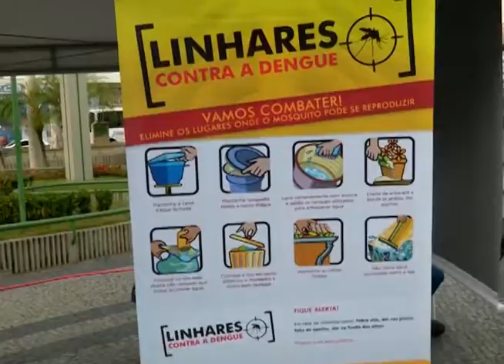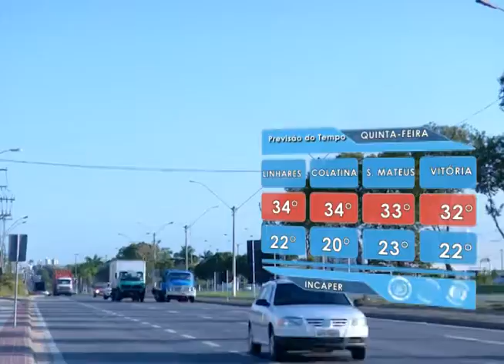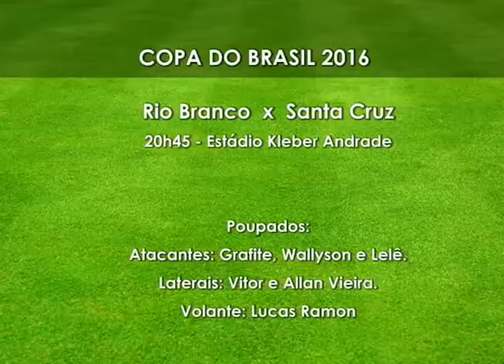SIM Notícias 16 03 2016